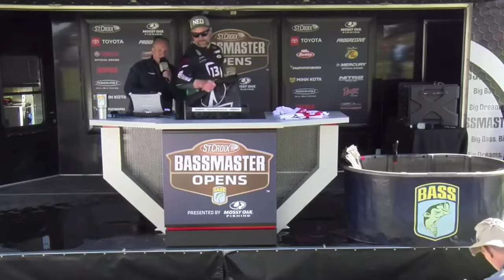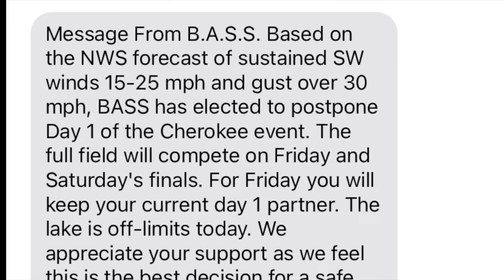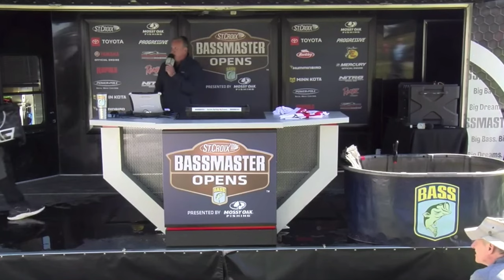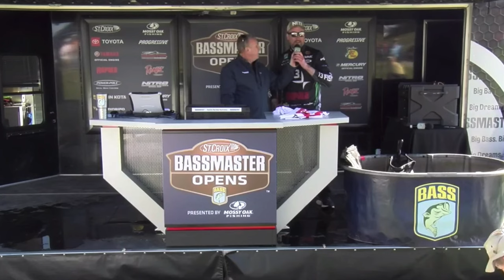How I won $18,000 in my First BASS Fishing Tournament (Canadian Deepwater Tactic)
First time ever fishing in a BASS tournament, or any tournament as a single boater in the US.  Join me for a scatterbrained, super random video of the journey from Kenora, Ontario to Cherokee Lake in Jefferson, Tennessee to compete in the Bassmaster Southern Opens.

Using the Smeltinator combo; a Canadian version of the Damiki Rig (Moping) that we call "Hanging a Minnow" I was able to best all but two anglers in the 225 Boat Field.

Being able to compete against Brandon Palaniuk, Gerald Swindle, Bryan New, and a bunch of other bass fishing mega-hammers was an experience all in itself, so the good finish and money were really just a bonus.

This was a pretty damn nice break from ice fishing.  Much appreciated !

The best lithium marine batteries (Promo BRUCE5)

0:00 Intro
1:46 Bass Tournaments in the North
3:30 Bassmaster Opens
7:35 Pre Fishing
12:39 GIANT ONE
14:00 Last Full Day of Pre Fish
18:40 Day 1
26:30 Day 1 Weigh In
29:20 Day 2